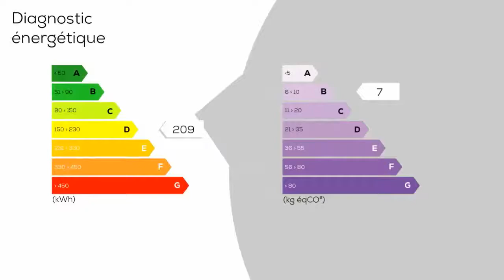A vendre - Appartement - CANET-EN-ROUSSILLON (66140) - 2 pièces - 38m²